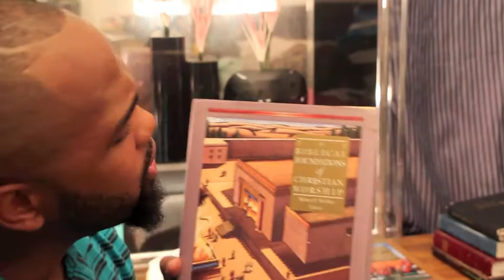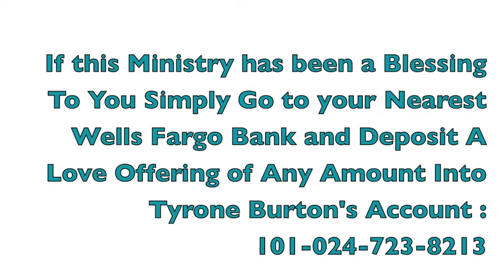The Biblical Foundations Of Christian Worship - King David A True Worshiper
Follow Actor Tyrone Burton Tyrone Shot this Video at 12:33 am on his Birthday 2-18-18 There's a Blessing in it for You. Watch & Share it. Connect with Tyrone "TK" Burton